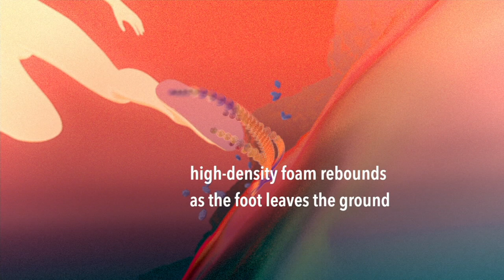Earth Origins Leather Strap Wedges - Kendra Khloe on QVC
Earth Origins Leather Strap Wedges - Kendra Khloe

With an on-trend cork wedge, pretty perforations, and asymmetrical strap, these leather sandals are ready to style your spring. It's the adjustable strap and comfy Powerpath footbed that help put that extra spring in your step. From Earth Brands Footwear.